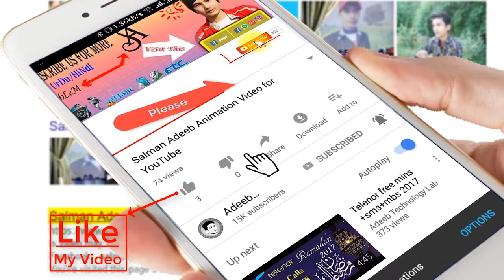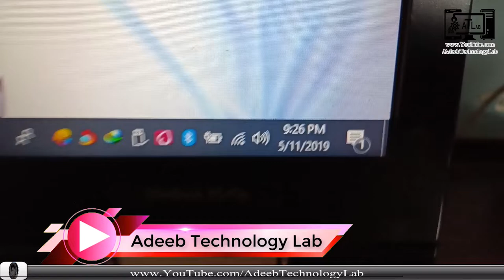laptop services at home